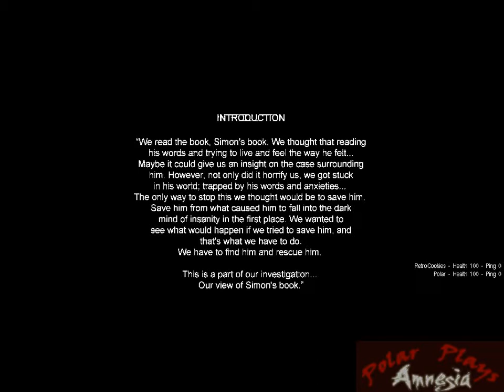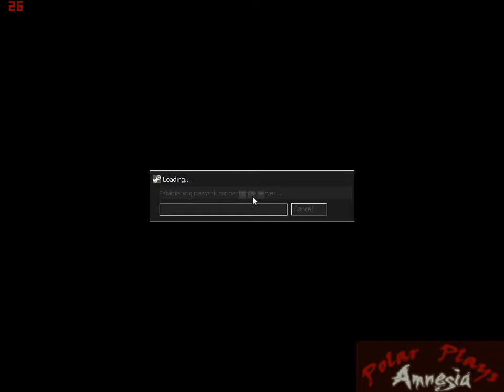Cry of Fear Co-op with Retroookies Ep1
Hey whats up guys it's Polar again, this time I'm throwing some Cry of Fear at ya! this Half-Life mod is equally on par with Amnesia, and I mean it. I'm joined by my esteemed colleague RetroCookies for this run (This is of course my point of view) and I gotta tell you the sexual references get a might thick at points! Actually... there's some full on sex... Hopefully if we can get it to stop crashing on us like it has been, we can upload more than these 3 parts...

Check out RetroCookies1 for his point of view during this play through (and his other magnificent works), especially at part 3. Giants can get a tad ornery at night it seems!